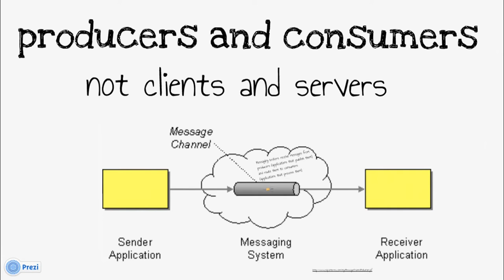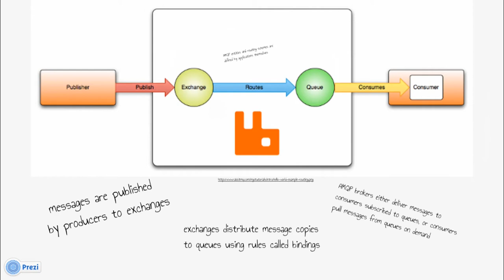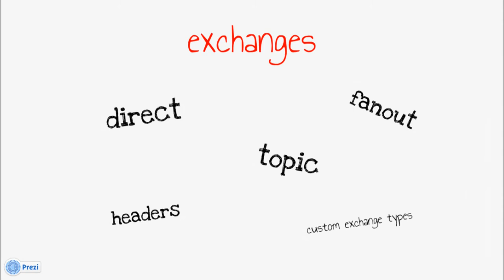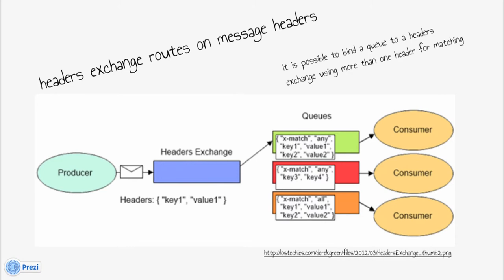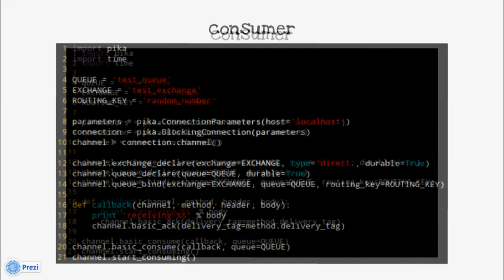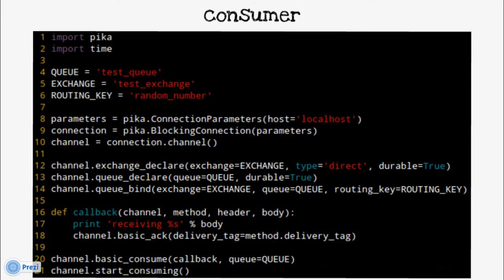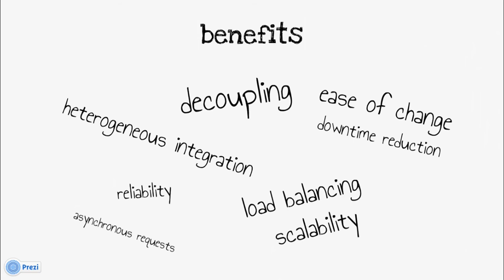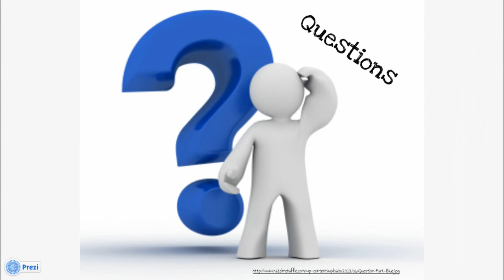PyWaw #15 (2/2) - RabbitMQ